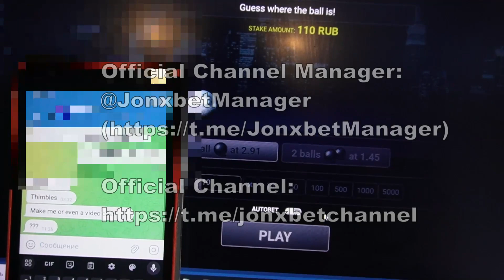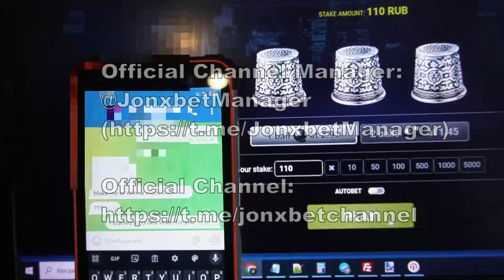Script for Thimbles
Hey guys you are at our channel. My friend, you don't need to be a programmer to use software for Thimbles. This program is running for Laptop and Android and is constantly being updated. For any questions write a message to us in a telegram. See this video all the way to figure it out just how it works. I'm gonna to continue playing 1xbet. I'm finishing up men See you at in 1xgames.

our telegram linck